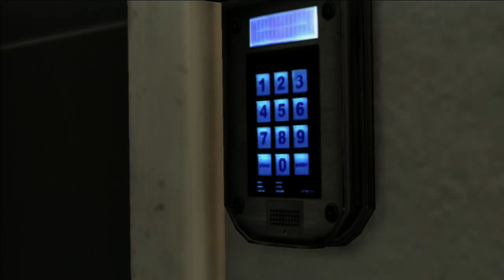Max Payne 3 Story Playthrough pt10